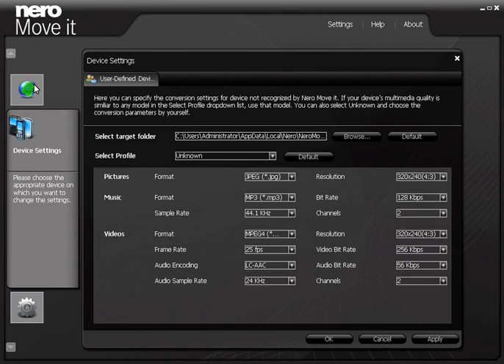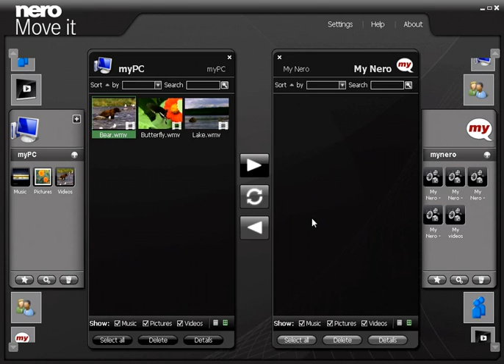How to Upload a Video Directly to the Internet using Nero Vision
A brief tutorial on how to upload videos directly to My Nero, a video sharing site, from within Nero Vision.